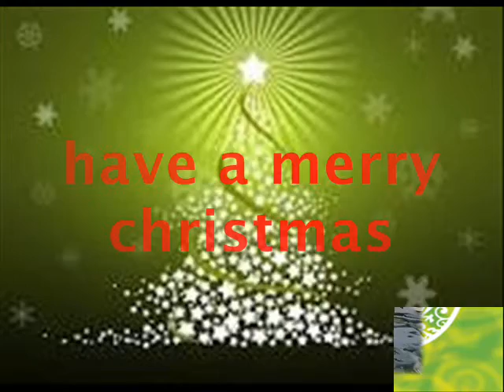orbegoso christmas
a christmas greetings for our mother and father